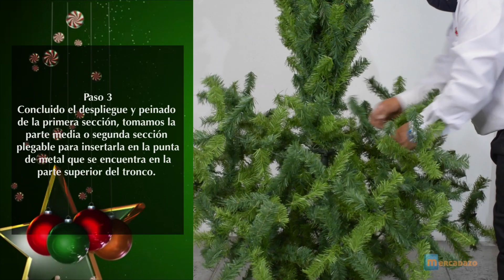Armado y Peinado Pino Verde Monarca de lujo NAVIPLASTIC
Armado y Peinado del Pino Verde Monarca de Lujo